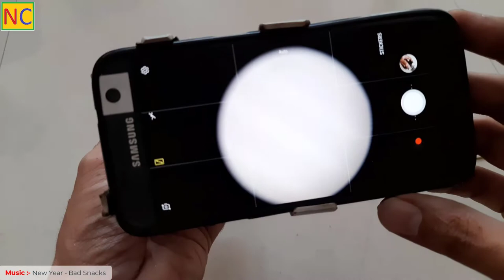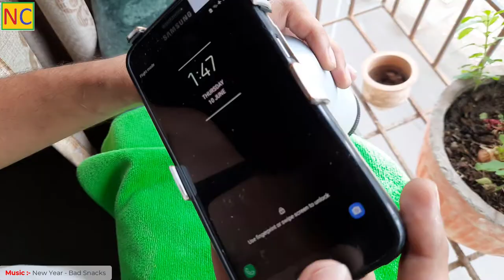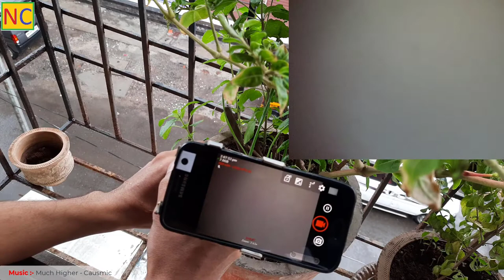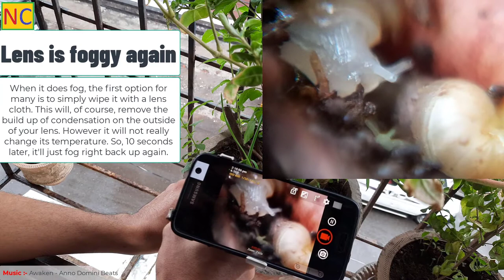How To Make Macro Lens From Old DSLR Camera Lens | Micro Lens For Mobile | Ultra Macro Photography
How To Make Ultra Macro Lens From Old DSLR Camera Lens | Ultra Macro Photography | Micro Lens | Nonsense Creativity

I bought this damaged lens from scrap market for couple of bucks, 20 years ago..just for curiosity.

1. How to make ultra macro lens from old DSLR camera lens

Cameras used:-
1. Samsung M30s (Standard cam)
2. Samsung Galaxy S7 (  Ultra macro lens camera)

Material Used:-
1. Old Damaged DSLR camera lens (Pentacon 1.8/50 mm)
3. Pipes and socket
     63mm pvc pipe (main body)
     63mm to 32mm pvc pipe reducer (eyepiece attachment )
4.  Black Sandpaper (anti reflecting inner coat )

Tools Used:-
1. Hacksaw
2. Divider tool
3. Sandpaper
4. Drill Machine

Quires:-
How to make micro lens for mobile
how to turn old DSLR lens into microscope
How to make ultra macro lens from old DSLR camera lens
How to make ultra macro lens for mobile
Ultra macro photography
DIY lens for mobile
Micro Lens For Mobile